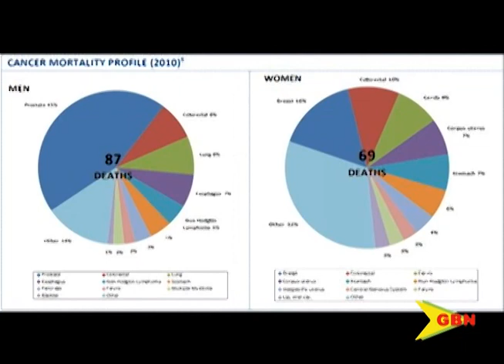“Walk for the cure” 10th anniversary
The CIBC first Caribbean international bank celebrates the 10th anniversary of its annual cancer awareness event “walk for the cure”.